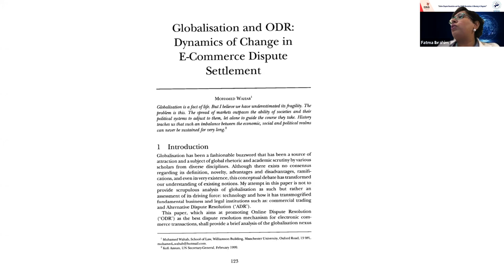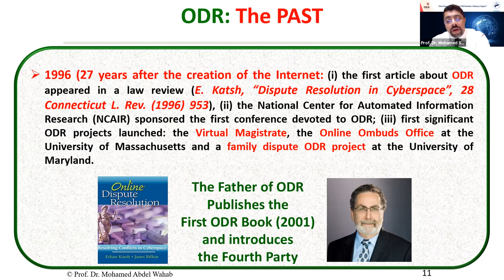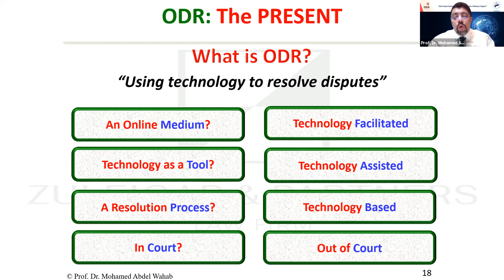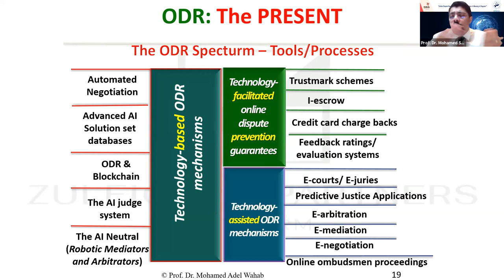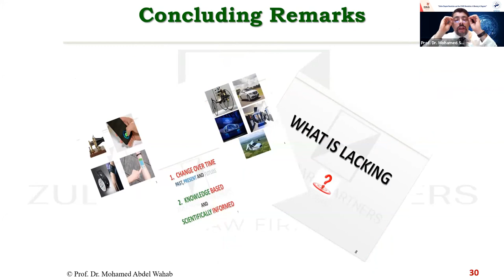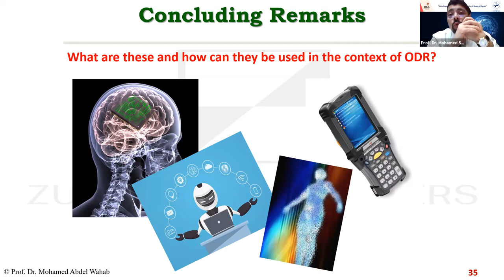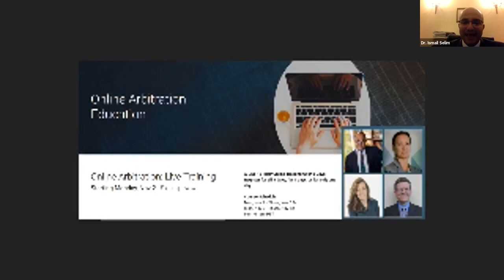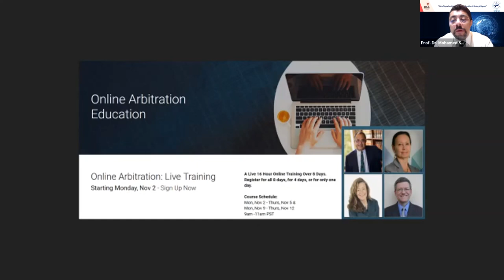Online Dispute Resolution and the Covid Revolution: A blessing in disguise?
Covid-19 has created an unprecedented need for arbitral institutions and organizations to adapt at short notice to new means of working and offer solutions to parties and practitioners that will enable dispute resolution in a time of enforced social distancing. In response to this situation, the need for digitization to facilitate the resolution of disputes between parties has been raised”.
In this regard, the CIArb Egypt Branch in cooperation with CRCICA are pleased to hold a webinar to discuss the importance of Online Dispute Resolution “ODR” as a response for the COVID-19 pandemic.
Our guest speaker is Prof. Dr. Mohamed Salah Abdel Wahab, Founding Partner & Head of International Arbitration, Construction and Oil & Gas at Zulficar & Partners Law Firm, and Member of CRCICA’s Advisory Committee.
The webinar is moderated by Ms. Fatma Ibrahim, Mediation Special Advisor to CRCICA.